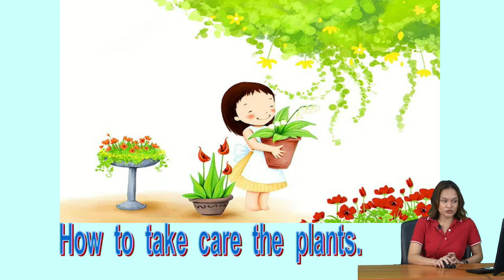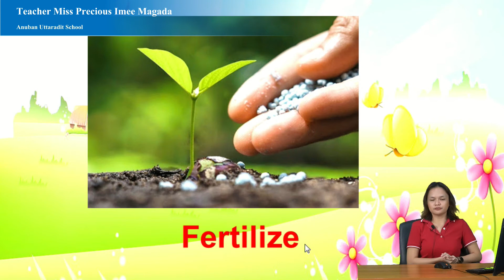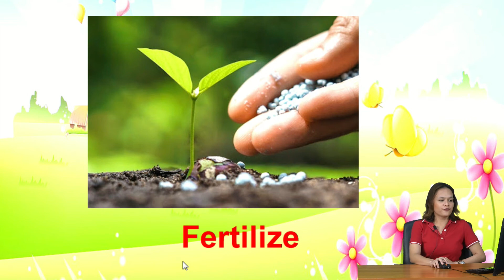How to take care the plants : Anuban Uttaradit Official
How to take care the plants ทำการสอนโดย Teacher Precious Imee Magada ควบคุมการผลิตโดยคุณครูกนิษฐา ทัพมอญ อำนวยการผลิตโดย ท่านผู้อำนวยการฯ ศักดิ์สิทธิ สิงห์ทอง